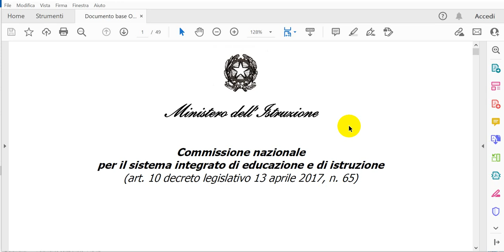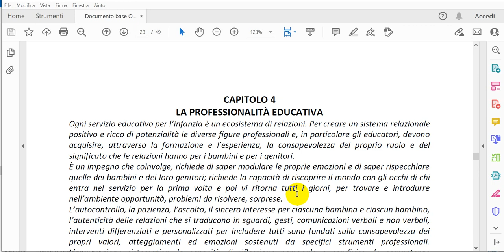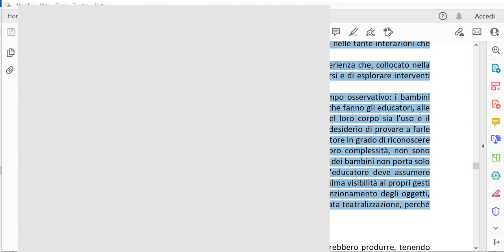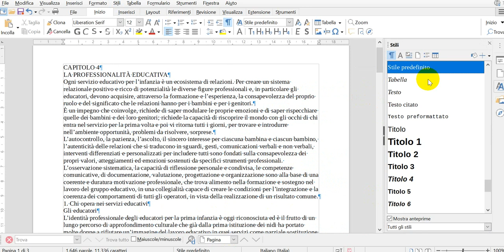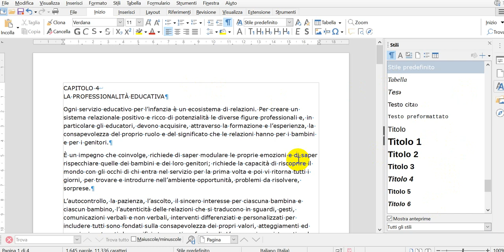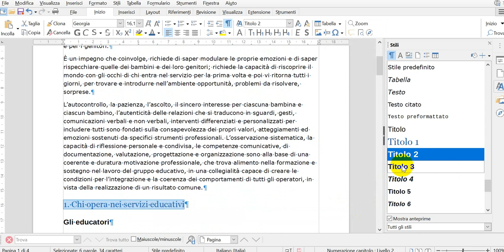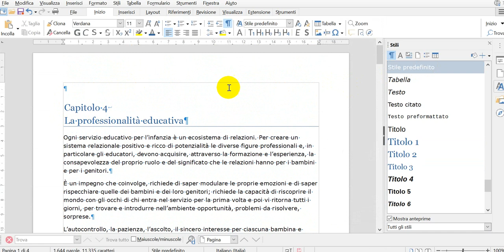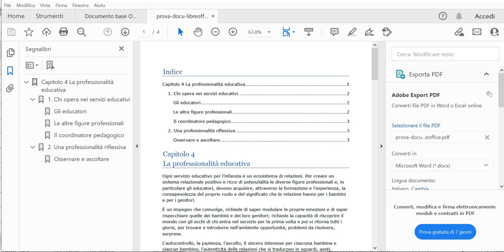Documenti scolastici: da writer a pdf con sommario e segnalibri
Strutturazione di un testo LibreOffice Writer in titoli e paragrafi; creazione sommario navigabile; conversione in pdf con segnalibri. Obiettivo: facilitare la navigazione di un documento pdf.
Video spiegazione numero 3 a corredo dei due incontro online del 13 e 20 dicembre